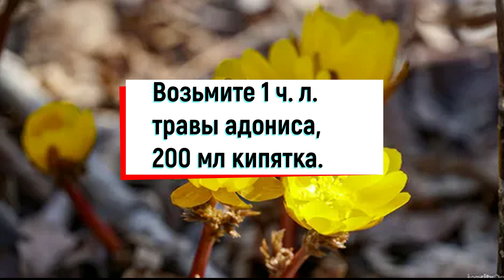ПРОВЕРЕНО ВРЕМЕНЕМ. АДОНИС ПОЛЕЗНЫЕ СВОЙСТВА.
НАСТОЙ И ОТВАР АДОНИСА РЕЦЕПТЫ.

Лечение адонисом( горицвет) весенним очень популярно в народной медицине.

В народе адонис называют горицвет (за ярко-желтые цветки), заячий мак, заячья трава, мохнатик, старолубка, черная трава, черногорка.
Листья многократно рассечены на узкие линейные доли.

Цветки одиночные, крупные, от светло-желтого цвета до его золотисто-желтого оттенка. Цветет растение в конце апреля — начале мая.

Препараты, приготовленные на его основе, расширяют кровеносные сосуды сердца и почек, усиливают сердечные сокращения, мочеотделение, уменьшают отеки, дают облегчение при сильном кашле.